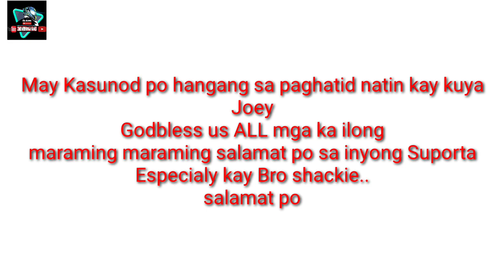Part 4 update kay kuya Joey amor May Goodnews po😊😊😊